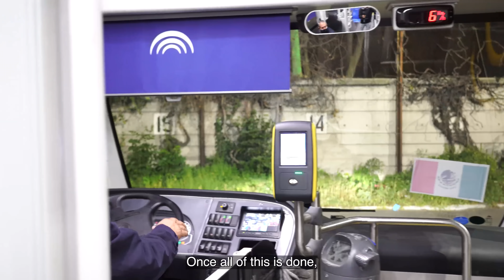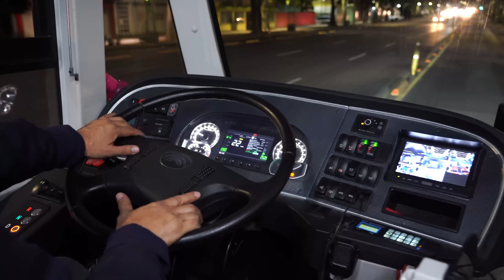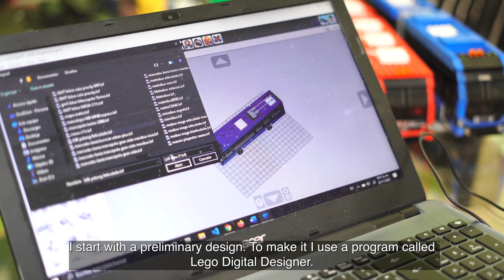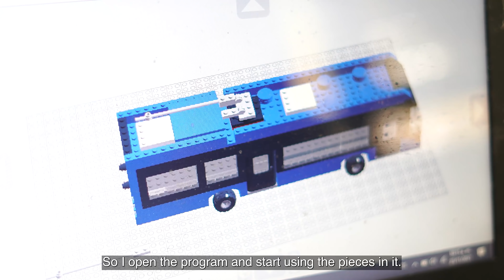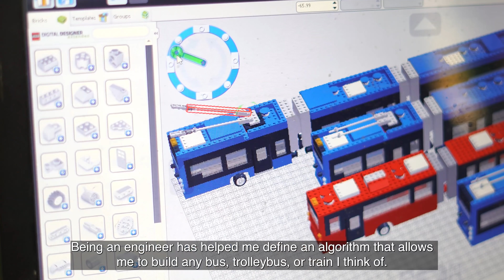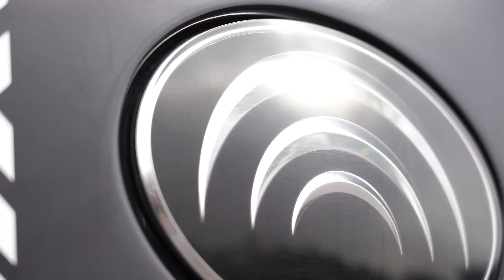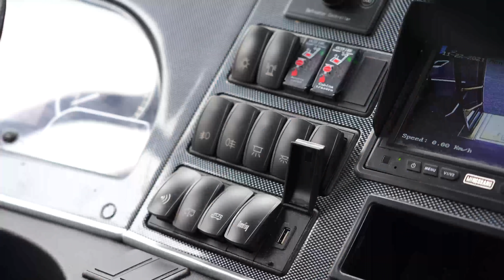Meet The World @Yutong - México Documentary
During the journey to Mexico, we have enjoyed a wonderful experience with wonderful people. Yutong is so glad to meet Mexico with our top-quality vehicles, connecting with new and different people in the city. Together with our effort and your support, we are driving to a better future.